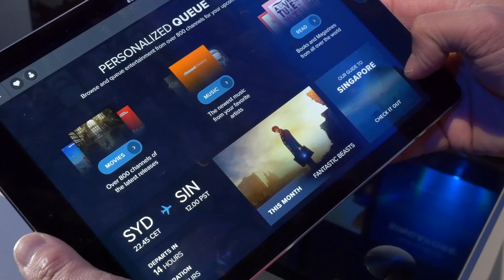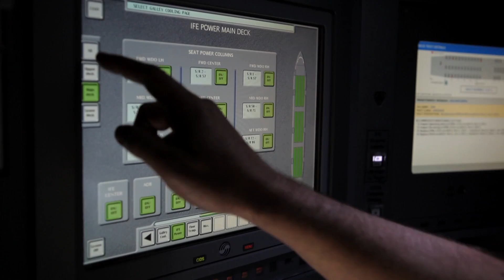The IoT at 30,000 Feet at CES 2017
The connected aircraft, driven by Panasonic technology, provides enhanced passenger experiences, improved flight and ground operations and faster, more efficient maintenance.

Watch Mary Kirby of Runway Girl Network and Panasonic Aviation’s Matthias Walther demonstrate Panasonic’s award-winning, immersive in-flight entertainment experience right from a beautiful first-class cabin concept at CES 2017.

Then, from nose-to-tail, watch as the two discuss how aircraft connectivity also improves operations, aiding in their abilities to track aircraft positioning and weather patterns, and improve communications and maintenance operations. These connectivity features help make each connected aircraft more efficient, which, ultimately, benefits both the passenger and the airline.

for more from the show floor!